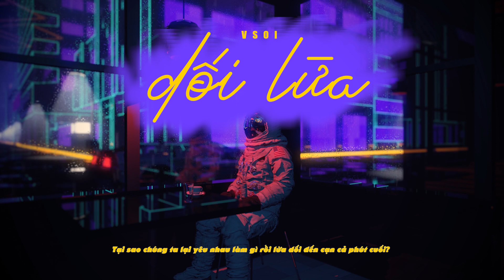"DỐI LỪA" - @PHOONGNEF.loving_ishard | OFFICIAL AUDIO (Prod. by Goku Beats)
Song: DỐI LỪA
Artist: V.SÓI
NCT: ...

Production: NHỮNG KẺ MỘNG MƠ
Mix & Master: V.SÓI
Banner: THE SHYN
Video lyrics: THE SHYN
Music Producer: GOKU BEATS

- Click đăng ký để nhận thông báo mới nhất.
- KHÔNG REUP!!!